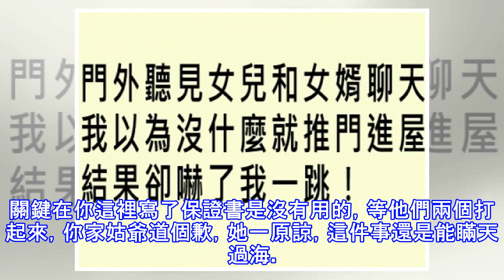門外聽見女兒和女婿聊天，我以為沒什麼就推門進屋了，結果卻嚇了我一跳！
我是一個中年婦女，女兒剛結婚沒多久。對於我個人來說，我已經沒什麼事情了，剩下的就是希望女兒生活得快樂，然後趕緊給我生一個大胖外孫子了。但往往理想是很美好的，現實的情況是兒媳多跟婆婆不和。 說實話，我也是從兒媳過來的，這一路走過來真是不容易。之前，我就特別希望自己生個兒子，這樣兒子至少不用像女兒一樣，受外人欺負。 可結果我生了個女兒。自從她結婚後，我很擔心她，經常給她打電話，問她跟婆媳相處的情況。可能因為女兒才結婚沒兩天吧，她一直告訴我挺好的。而她和女婿每周也會回我們家裡一次，我看她整天挺高興，也就放心了。 女兒每周回家一次是我規定的。 我就這麼一個寶貝女兒，還不能多見見啊。而且我跟女婿商量了，...
源: pixpo